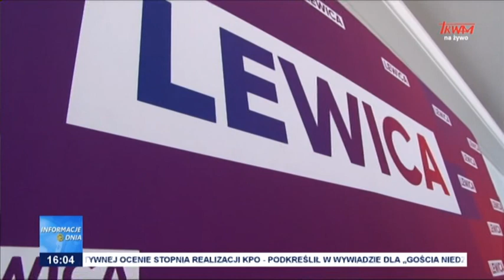Opozycja bez wspólnej listy?